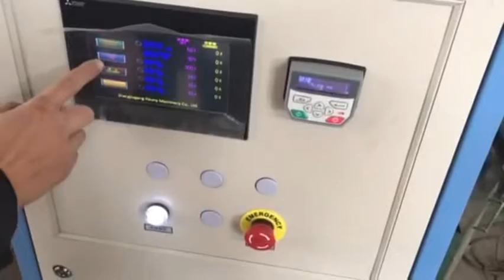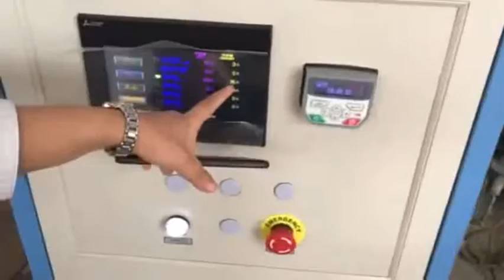centrifuge for oil extraction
Debugging in factory